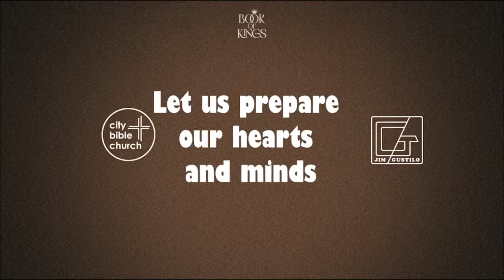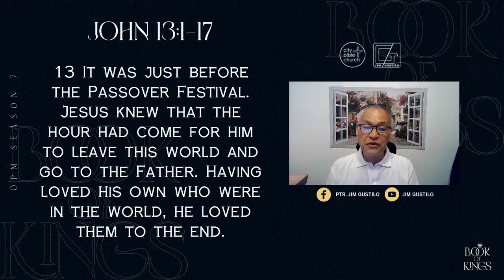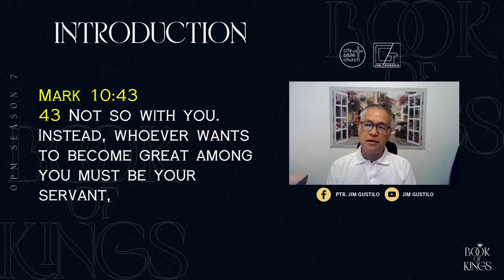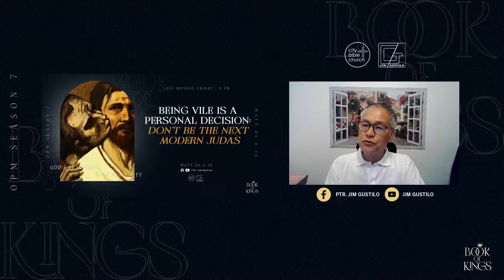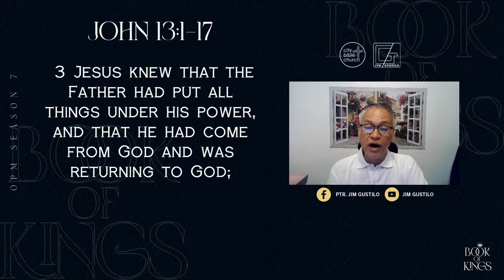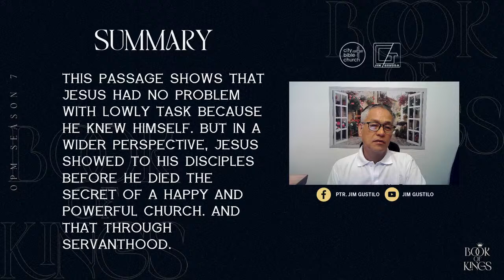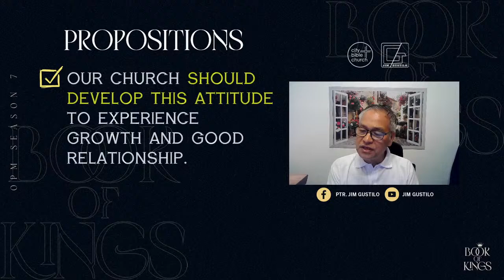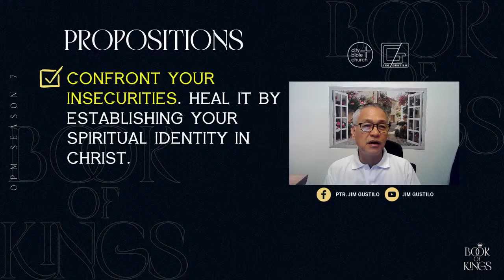Servanthood Is Power: Know Your Identity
Online Preaching With Pastor Jim Gustilo

THEME: Servanthood Is Power: Know Your Identity

To know more about God, enroll in our FREE Evangelistic Bible Study (EBS).

 / pastorjimgus.  .

 / jimgustilo